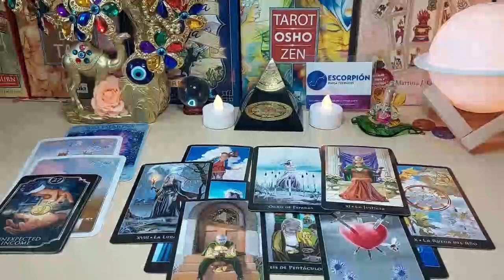ARIES❗️URGENT 💌 DON'T SAY ANYTHING TO ANYONE PLEASE 🙏🏻🤐🤫 JULY 2024 TAROT LOVE READING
Aries Love
Aries 2024
Aries today
Aries JULY